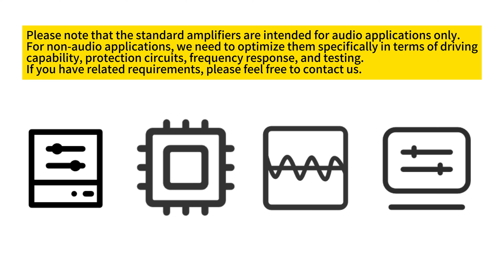WONDOM T-AMP Series Class D 100W-1000W Mono / Stereo / Multi-Channel (3CH/4CH/6CH) Amplifier Boards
Introducing WONDOM T-AMP series standard amplifier boards. They offer single-channel, dual-channel, and multi-channel options with various power outputs. These Class D amplifiers provide high efficiency up to 97% and feature quality components for optimal performance. Equipped with heat sinks and temperature-controlled fans, they ensure reliable operation while dissipating heat effectively. The amplifiers have power, RCA, speaker, and control terminals for easy installation. Single-channel models range from 200W to 1000W, dual-channel models offer 100W to 500W per channel, and multi-channel configurations are available. Protection circuits safeguard against over-temperature and over-current situations. The T-AMP series suits desktop speakers, home theaters, DIY projects, and industrial applications. Non-audio applications require custom optimizations. Matching products like volume control and Bluetooth receiver boards are available.

The sound of this video uses Ondoku .